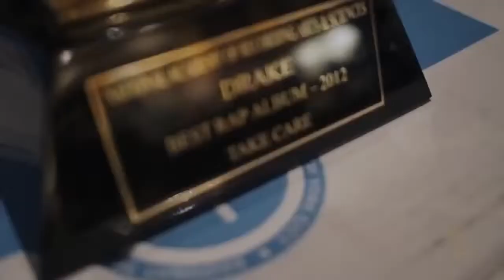Drake Take Shots Out Of His Grammy Award! & Walks Around His Compound